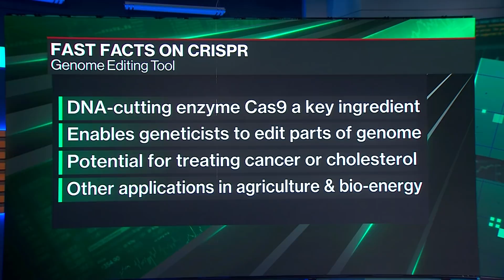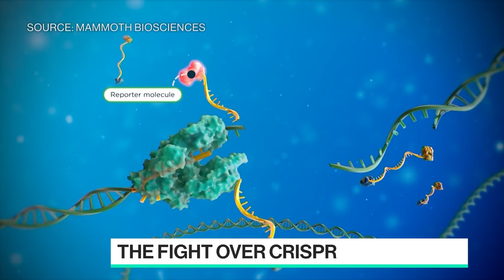Ark Analyst: Current Pace of Innovation Is Exciting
Ark Invest Analyst Ali Urman joins Bloomberg Technology's Emily Chang to discuss pandemic trends, biotech stocks, and the implications of Nobel Prize Winner Jennifer Doudna losing a key patent battle over the CRISPR technology.